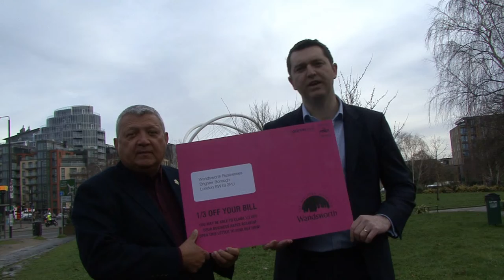Look out for your Pink Envelope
Cllr Rory O'Broin and Steve Pinto from the Wandsworth Chamber of Commerce explain how you could save up to a third on your business rates